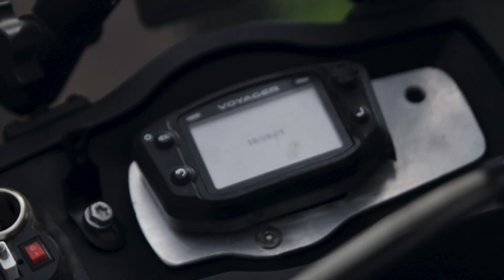NUEVA MOTO EN EL CANAL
Al fin tenemos nueva moto en el canal y la verdad no me aguantaba las ganas de contárselos!

Si quieres estar siempre comunicado con tus amigos y familia en la ruta aunque no tengas señal celular, ve aquí:

Si necesitas hacerle el servicio a tu moto sin importar la marca y cilindrada, además de llantas, cascos y demás ve aquí:

Y si me quieres contratar para hacer fotos o videos chingones de tu empresa, agencia o lo que sea dale aquí: